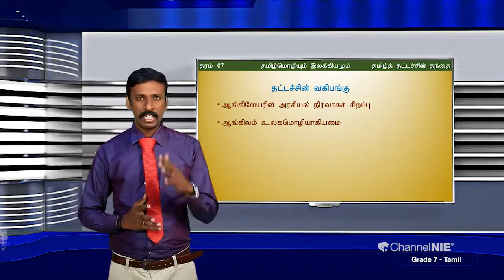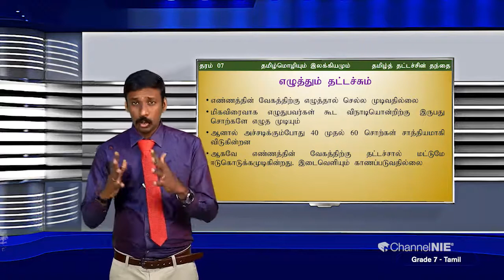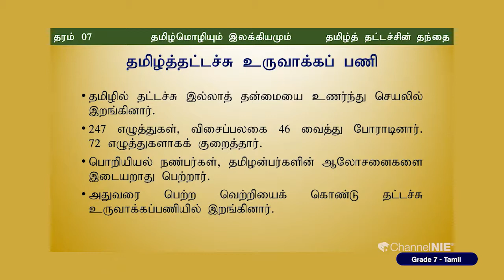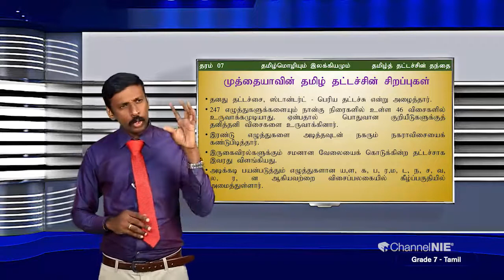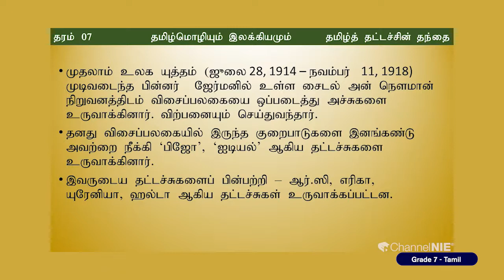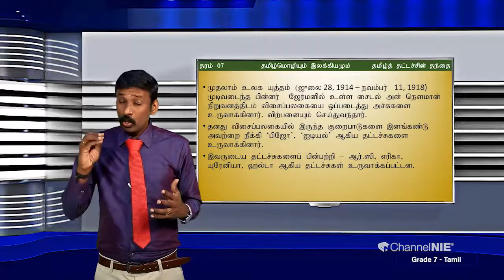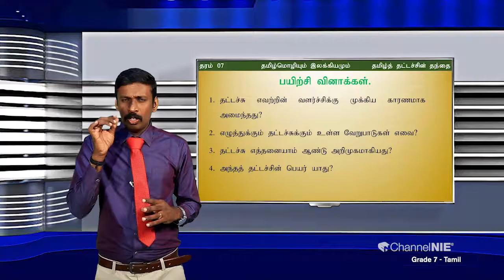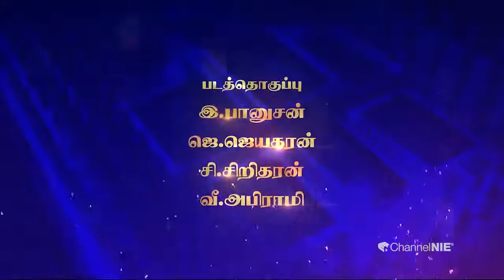தமிழ்த் தட்டச்சின் தந்தை | அலகு 07 | தரம் 07 | Tamil | P 07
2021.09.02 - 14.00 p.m